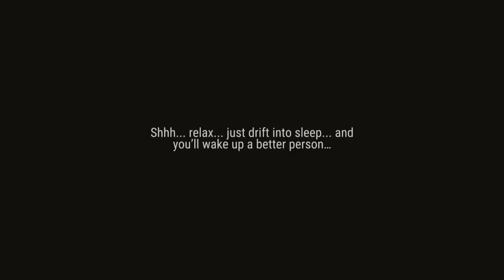Last Day on Earth: The Healer and Everything About Him in LDOE (v.1.6.5) (Vid#57)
The Healer is a key character in Last Day on Earth. This video teaches you eveything you could want to know about this LDOE NPC.

Shout out to Two Steps from Hell for their awesome song Victory which I have used a ton I also sometimes use their other song, Pegasus

If you have any questions, please post below. If you have any content you would like me to share, find me